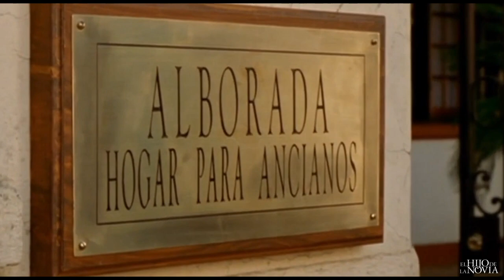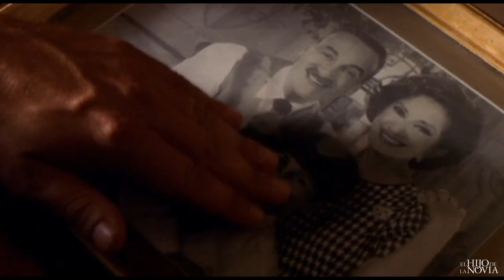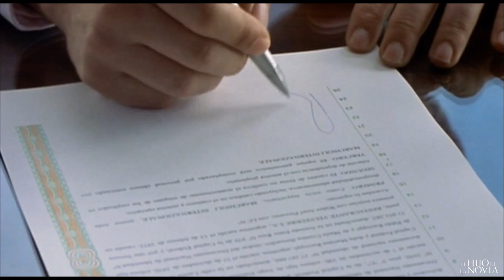El hijo de la novia (2001) Resumido HD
Una de las mejores películas del Cine Argentino, dirigida por Juan José Campanella y protagonizada por Norma Aleandro, Héctor Alterio y Ricardo Darín. Los tres pilares fundamentales de este poema de amor de un hijo a una madre, de un esposo a su mujer, casi ausente por la enfermedad de Alzheimer.